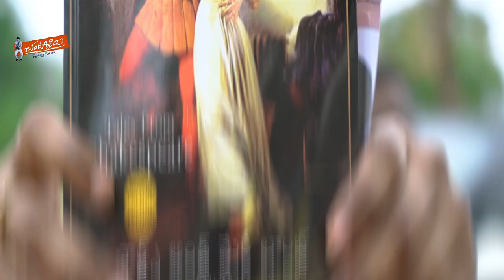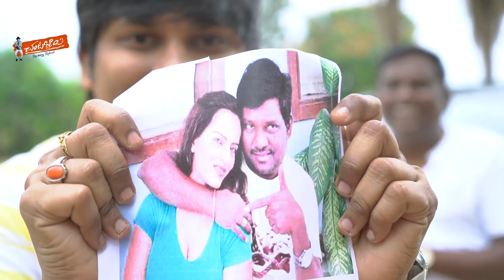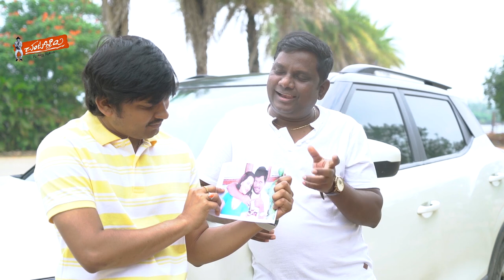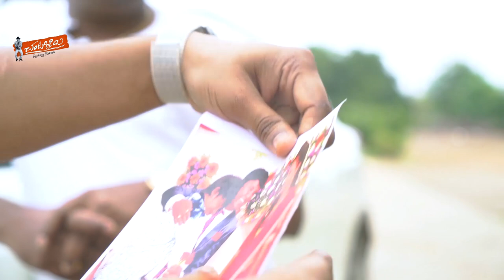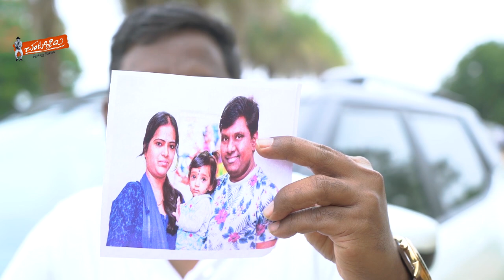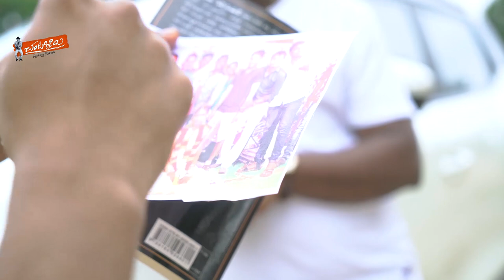Thagubothu Mucchatlu || ThaguBothu Ramesh || Rocking Rakesh || Chantabbayi